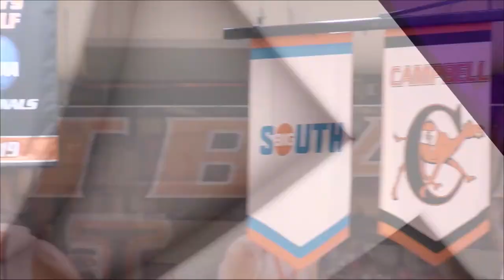2019-20 Campbell Women's Basketball | Season Recap